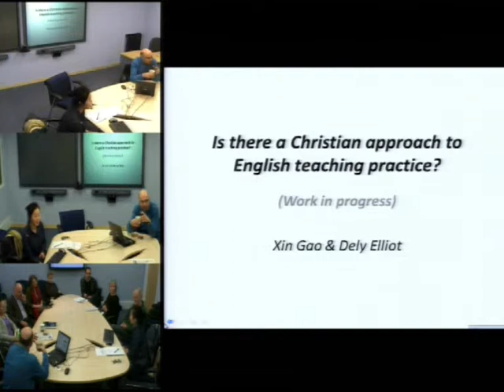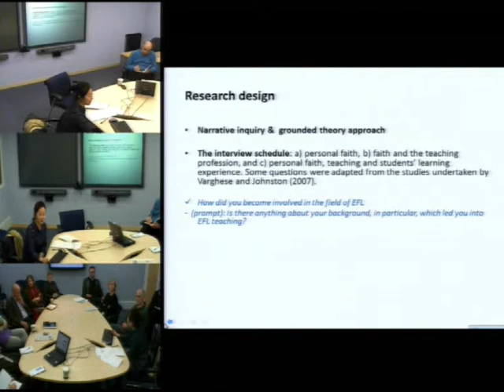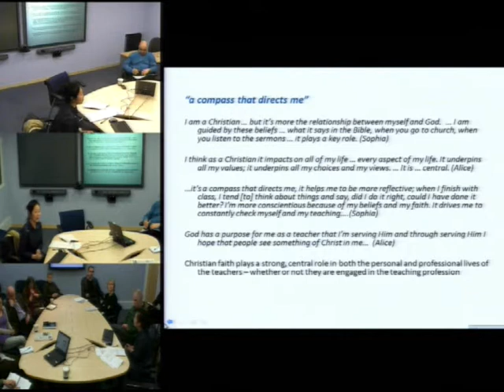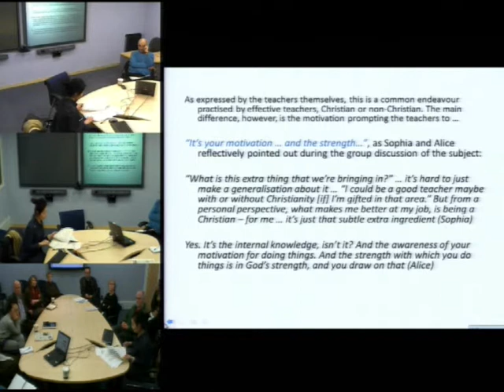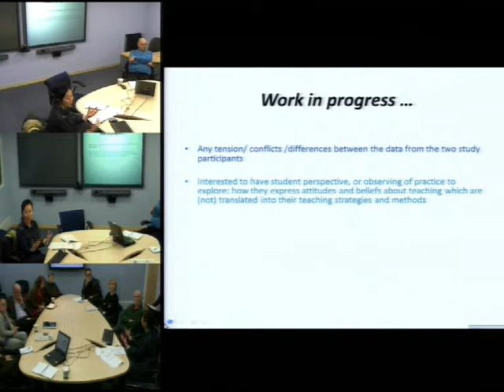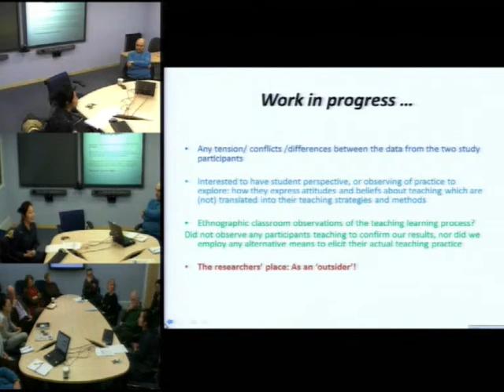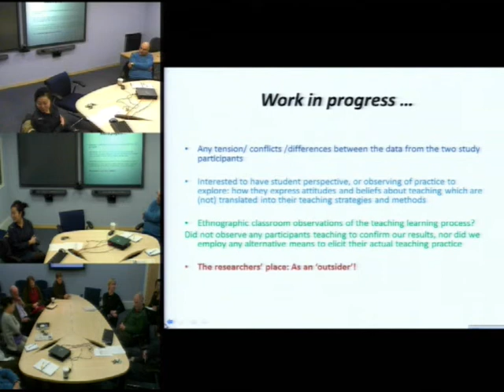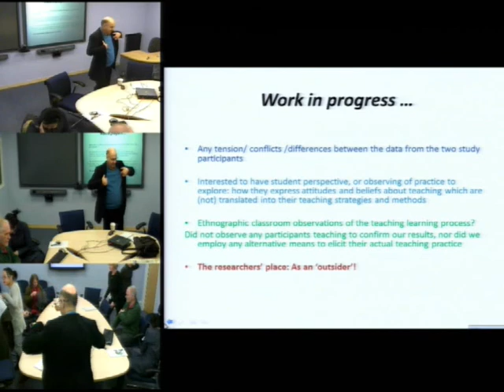Dr Xin Gao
Does Christian faith serve as a personal compass for daily living and English teaching practice in global and cross-cultural interactions?
Dr Xin Gao (School of Education, University of Nottingham)